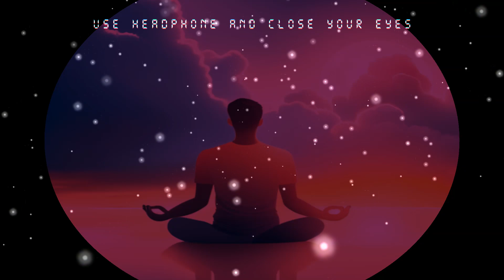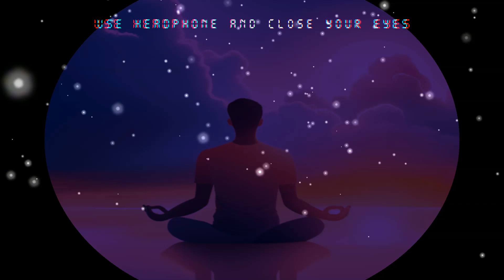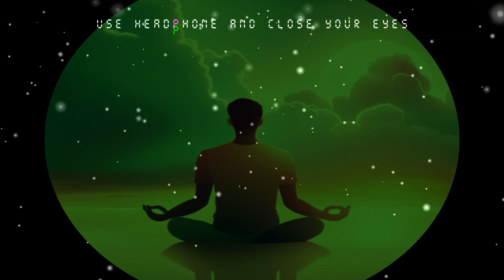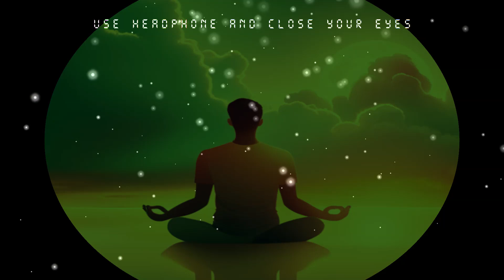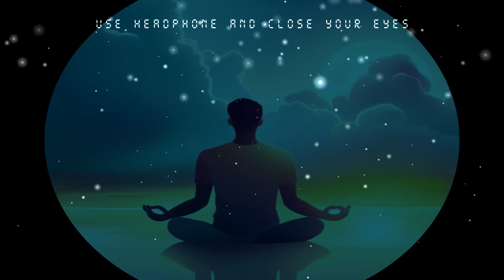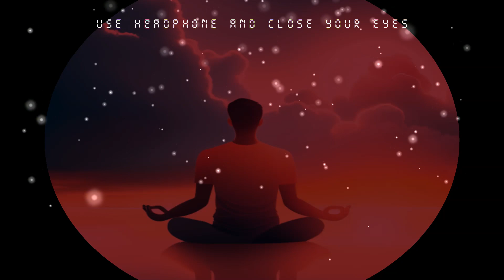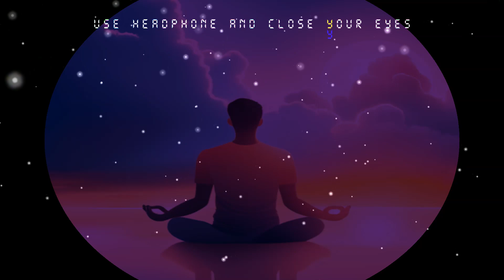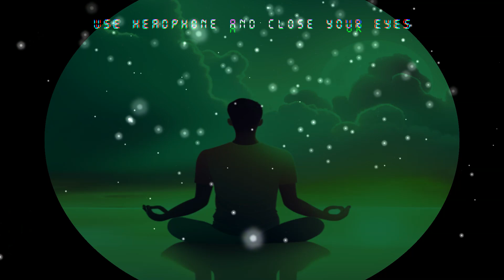"Overcome Negativity: Master Your Emotional Balance"(8D AUDIO)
Srla 8D  Session makes your Brain , Body Parts to Relax, focus, Concentrate, Perform well and sleep. These binaural beats with 8d motion and sound waves moving  right-left, up-down, front-back and in diagonal in all possible direction activates different parts of Brain and Nervous System triggers the cells and nerve and helps your body  to function well .

For Best Result Use Headphones !!